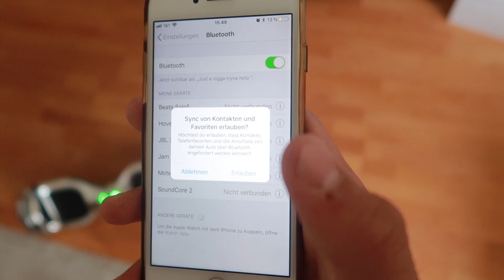ZUM 1. MAL AUF MEINEM NEUEN HOVERBOARD FAHREN! **UNFALL**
Ich bin Artus, 18 Jahre alt und wohne in meiner eigenen Wohnung in der Nähe von Hannover. Ich produziere täglich verschiedene unterhaltsame Videos, welche ihr hier auf meinem Kanal seht. Ich gehe noch zur Schule und mache mein Abitur. Das ist mein Leben.